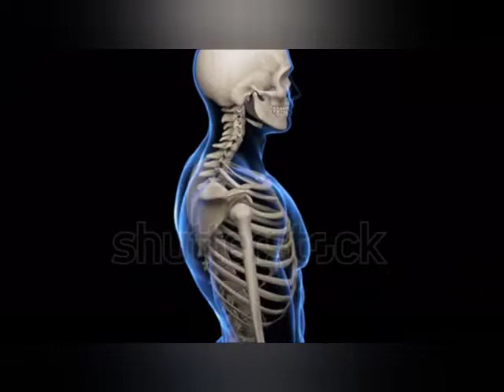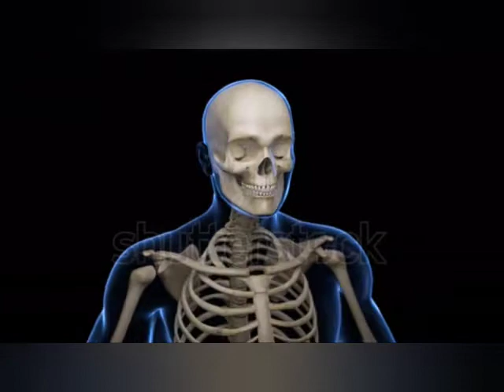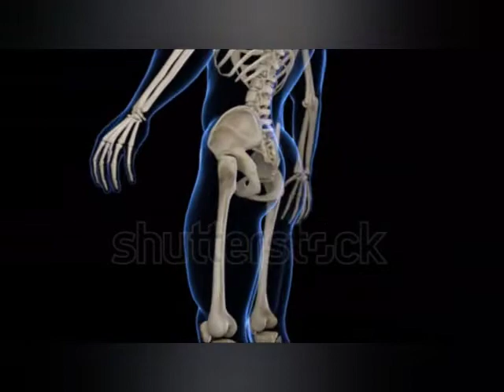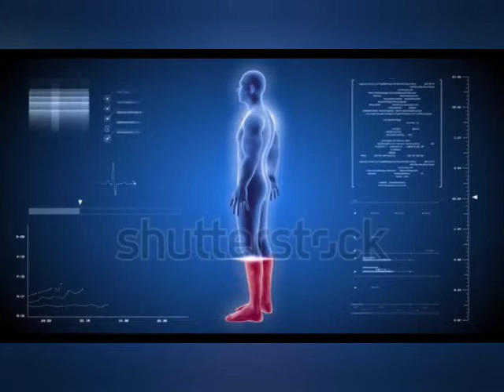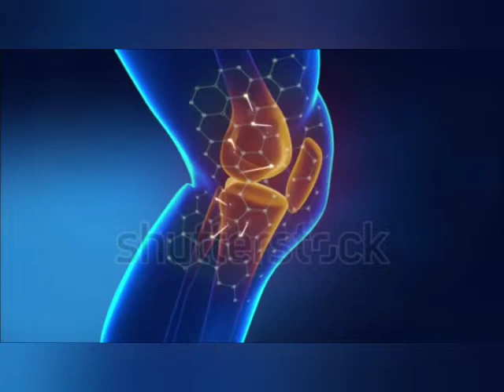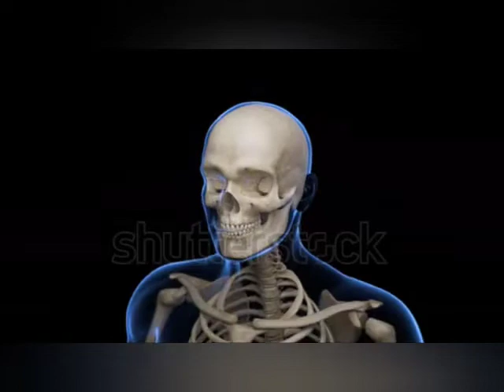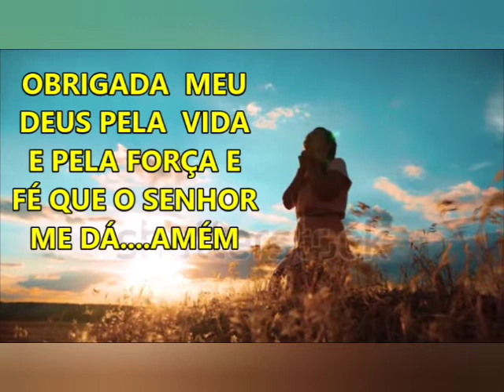Artrite por pirofosfato de cálcio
A artrite por pirofosfato de cálcio promove o depósito intra e/ou
 extra-articular de cristais de pirofosfato de cálcio di-hidratado (DDPC)

jacarei-são paulo
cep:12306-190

O que causa a calcificação das articulações,
Qual a diferença entre gota e Pseudogota,
O que é Condrocalcinose,
O que é a artrite Septica,
pirofosfato de calcio,
pseudogota pdf,
pseudogota fisiopatologia,
pseudo artrite,
pirofosfato de calcio formula quimica,
condrocalcinose etiologia,
artrite reumatoide,
patogenese da gota,